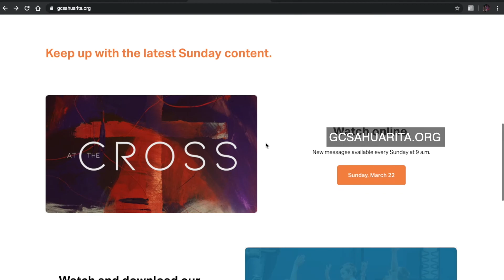5B4 | July 10, 2022